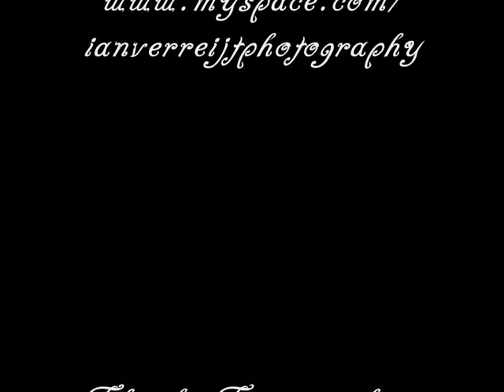Ianverreijtphotography : photoshoot1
photoshoot by Ian verreijt: model  marcella.

Theme of photoshoot : fashion.